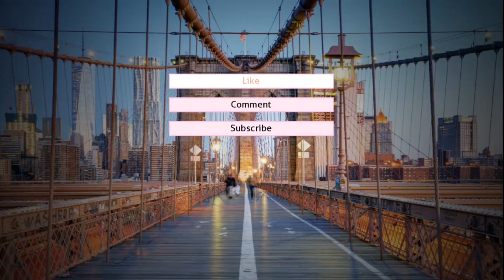I Don't Want To Go Back, Dark! l Missing Character [Ep8: Hiding From The Girls] l DDLC Mod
Hide me in the shadows...

It's absolutely free and you could always change your mind if you want to.

All characters are completely fictional. If there are some stories that are same with this, it is purely coincidence. Like this. I will not held any responsibility to any people that may suffer from any of this disease including: anxiety, depression and more.